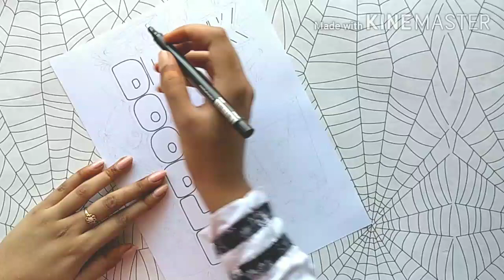Drink Doodle Art | How To Draw Doodle